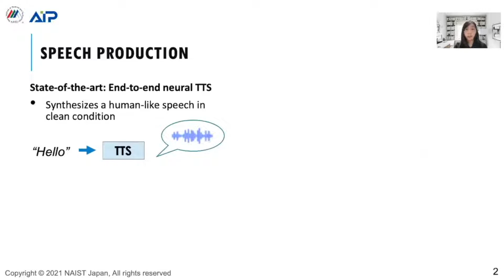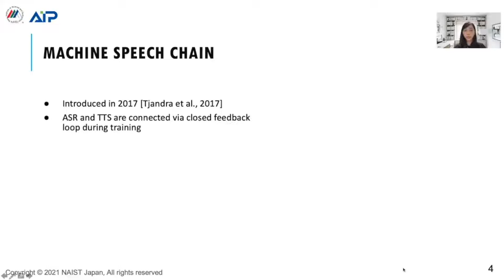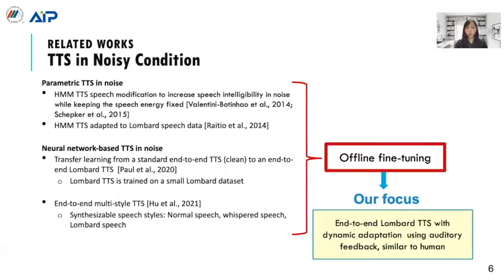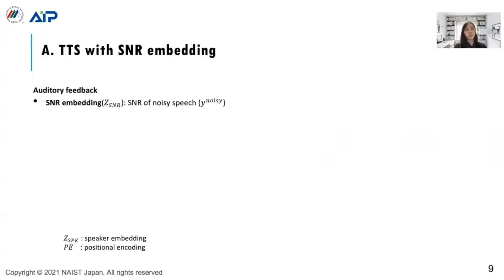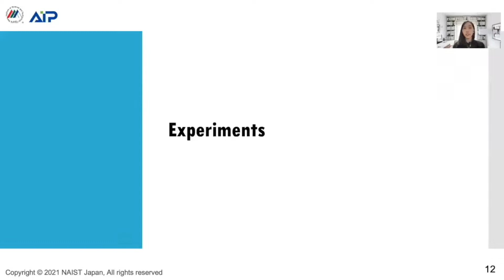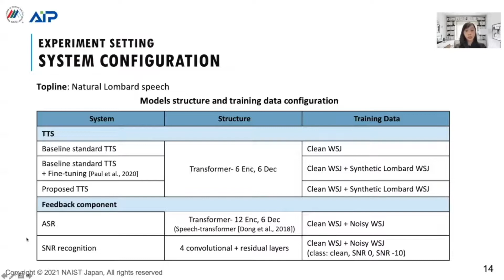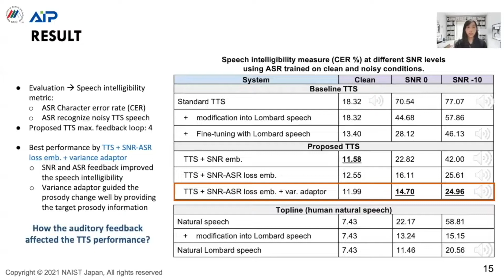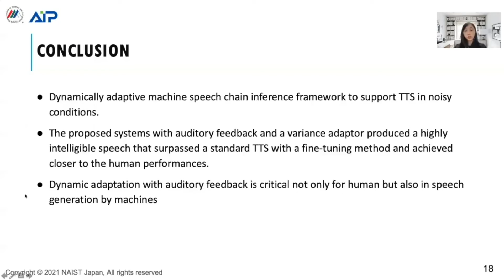Dynamically Adaptive Machine Speech Chain Inference for TTS in Noisy Environment: Listen and Spe...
Title: Dynamically Adaptive Machine Speech Chain Inference for TTS in Noisy Environment: Listen and Speak Louder - (longer introduction)

Authors: Sashi Novitasari (NAIST, Japan), Sakriani Sakti (NAIST, Japan), Satoshi Nakamura (NAIST, Japan)

Category: Speech Synthesis: Linguistic processing, paradigms and other topics

Abstract: Although machine speech chains were originally proposed to mimic a closed-loop human speech chain mechanism with auditory feedback, the existing machine speech chains are only utilized as a semi-supervised learning method that allows automatic speech recognition (ASR) and text-to-speech synthesis systems (TTS) to support each other given unpaired data. During inference, however, ASR and TTS are still performed separately. This paper focuses on machine speech chain inferences in a noisy environment. In human communication, speakers tend to talk more loudly in noisy environments, a phenomenon known as the Lombard effect. Simulating the Lombard effect, we implement a machine speech chain that enables TTS to speak louder in a noisy condition given auditory feedback. The auditory feedback includes speech-to-noise ratio prediction and ASR loss as a speech intelligibility measurement. To the best of our knowledge, this is the first deep learning framework that mimics human speech perception and production behaviors in a noisy environment.

d04s07t08lng